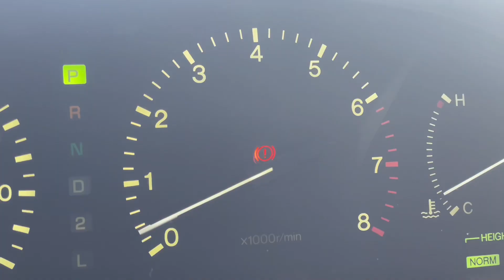【シャンパンタワー倒れないのは本当？】レクサスLS CM動画をセルシオで検証してみた！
編集:SAYURI

車検・整備(分解整備・電子制御装置整備)、板金・塗装、新車・一般中古車・ネオクラ車販売、LPガスとガソリンで走行するバイフューエル車販売・架装などお車の事はお気軽にお問い合わせください。
他にもめっき加工、オリジナルステッカー作成、旧車の絶版デカール復元なども行っています。
ホームページより無料見積もりも行っています。
●会社名 : ミハラ自動車株式会社【エムクラフト】
●郵便番号 : 807-0813
●住所 : 福岡県北九州市八幡西区夕原町3-50